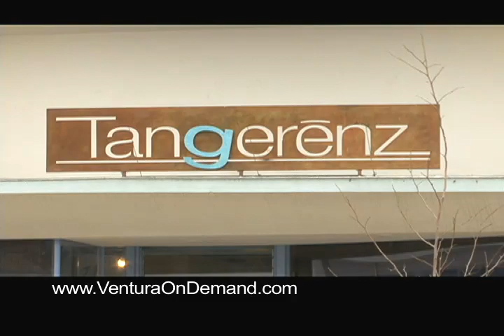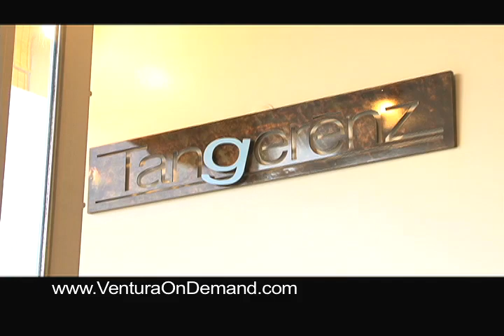Tangerenz Hair Salon in Ventura CA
Tangerenz hair salon in Ventura specializes in coloring, cutting, and hair
extensions. They also do allot of retexturerizing of hair and hair integration.